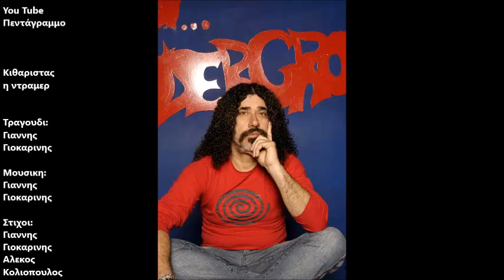Κιθαριστας η ντραμερ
Δισκος: Φορα παρτιδα
Ετος: 1984
Δε μου λες, αν σε ρώταγα τώρα να μου πεις
τι θέλεις να γίνεις περισσότερο

Κιθαρίστας ή ντράμερ
κιθαρίστας ή ντράμερ
κιθαρίστας ή ντράμερ
κιθαρίστας ή ντράμερ

Τι θα απαντούσες, τι θα απαντούσες
τι θα απαντούσες

Κιθαρίστας ή ντράμερ
κιθαρίστας ή ντράμερ
κιθαρίστας ή ντράμερ
κιθαρίστας ή ντράμερ

Καλά, δε σου λέω να πας να μάθεις κανά πνευστό
Πράμα που θα `ταν πιο καλύτερο δηλαδή
γιατί θα `κανες εύκολα στρατό
Εγώ σου λέω ποιο απ’ τα δυο

Κιθαρίστας ή ντράμερ
κιθαρίστας ή ντράμερ
κιθαρίστας ή ντράμερ
κιθαρίστας ή ντράμερ

Ούτε σου λέω να πα να μάθεις πιάνο
Να γίνεις ο Ντικ Τζαρ ξέρω `γω
ή ο Τσικ Κορία
Εγώ σου βάζω αυτό το απλό διλημματάκι

Κιθαρίστας ή ντράμερ
κιθαρίστας ή ντράμερ
κιθαρίστας ή ντράμερ
κιθαρίστας ή ντράμερ

Κοίταξε να δεις, δεν είναι ερώτηση αυτή
τι γουστάρουν περισσότερο οι γκόμενες

Γίνε εσύ καλός και μη σε νοιάζει
δε μου απάντησες όμως,

Κιθαρίστας ή ντράμερ
κιθαρίστας ή ντράμερ
κιθαρίστας ή ντράμερ
κιθαρίστας ή ντράμερ